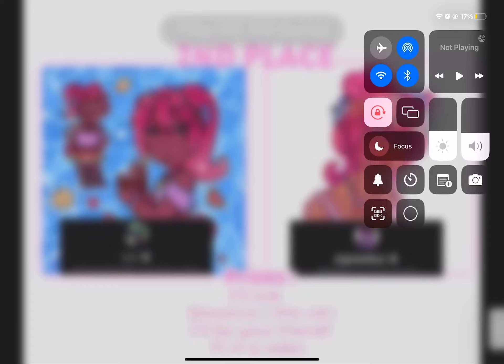WAAAAH I WON